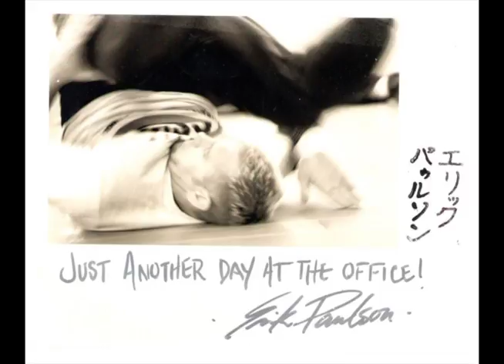Eric Paulson CSW At Martin Academy of Martial Arts October 8, 2016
Eric Paulson At Martin Academy of Martial Arts in Sarasota, FL October 8, 2016